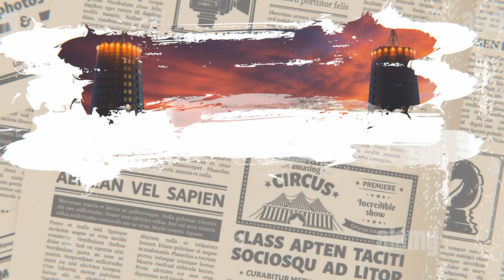PC - Les idiots du VILLAGE GLOBAL - Le billet du prof Caron.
Dans son premier billet, le professeur de sciences politiques à l'Université de Nazarbayev au Kazakstan, Jean-François Caron, parle de l'obsession sanitaire canadienne et québécoise et du premier ministre Trudeau, l'admirateur du régime chinois.